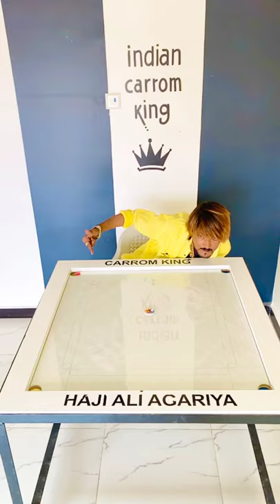Carrom King Haji Ali Agariya New video